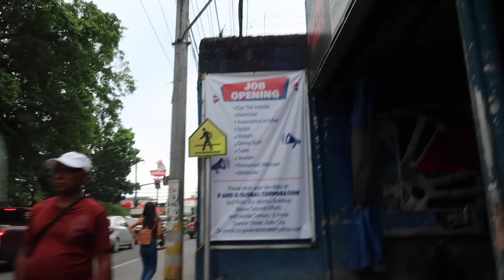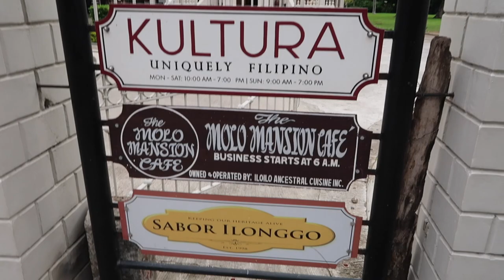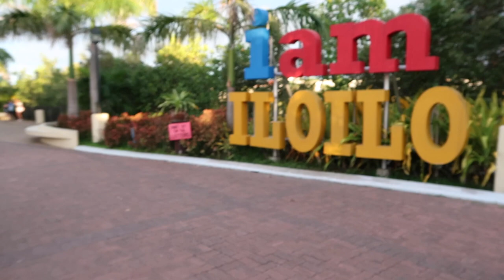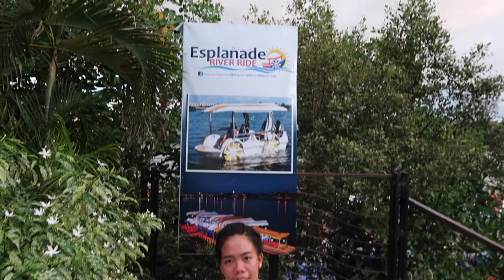DIY ILOILO CITY TOUR BUDGET | WHAT TO DO & WHERE TO GO | HOW TO TRAVEL AROUND ILOILO CITY PH